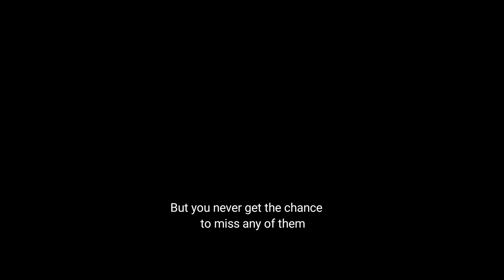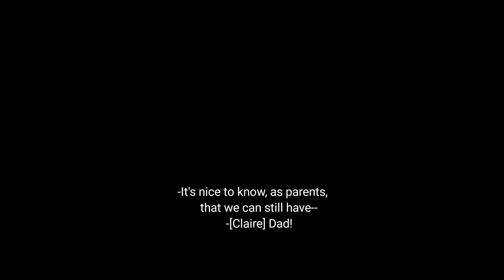A parent's job is never done